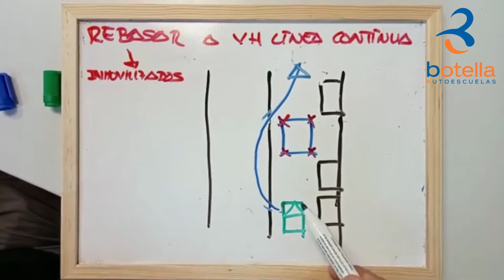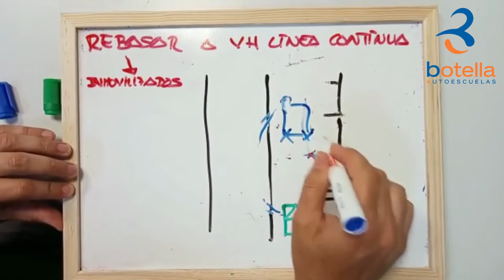🚨En que situación podemos hacer un adelantamiento con línea continua 🚨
Situación de adelantamiento con línea continua, donde nos encontramos con dos situaciones distintas:

✅ Un vehículo inmovilizado con los cuatro intermitentes
❎ Un vehículo inmovilizado solo con los dos intermitentes derechos o los dos izquierdos

Remarcamos, que en las dos situaciones, el vehículo inmovilizado esta parado en doble fila ‼.